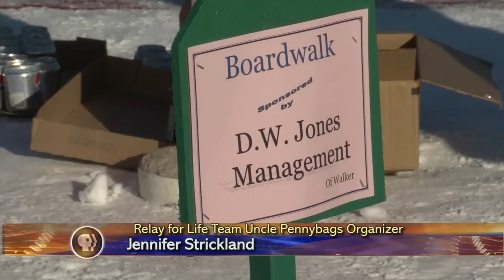Northwoods Adventure Eelpout Festival - Lakeland News at Ten - February 21, 2012.m4v